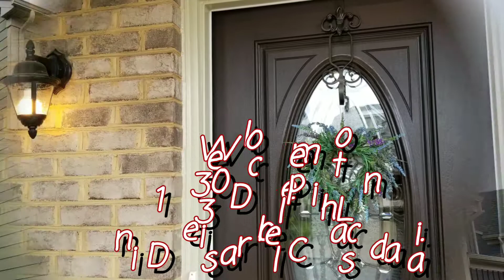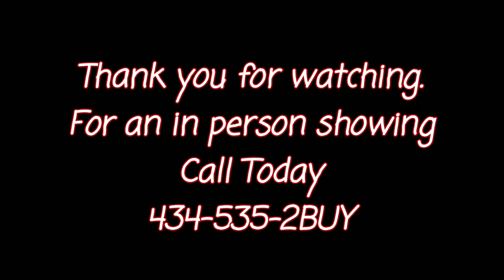1330 Delphi Ln is Now For Sale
See this video tour of this better than new and also less than 6 months old Cascadia home.